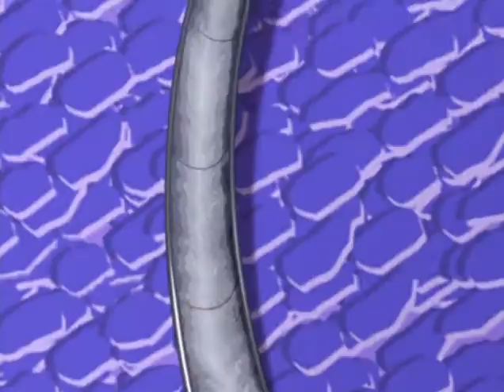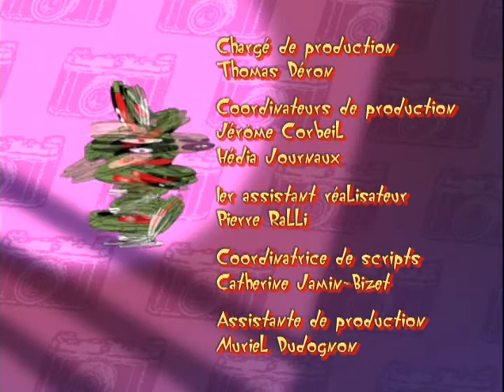2x21 C'est du vol!